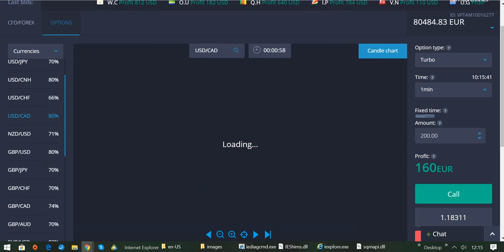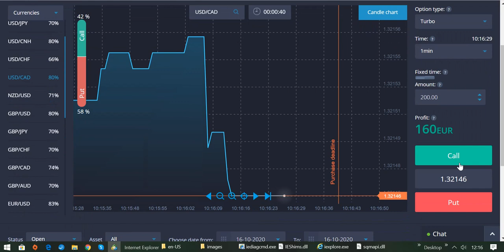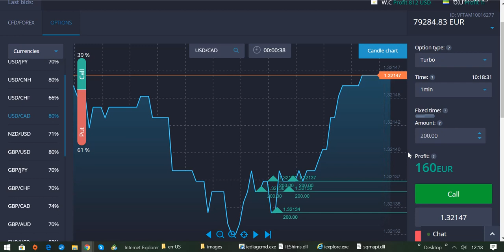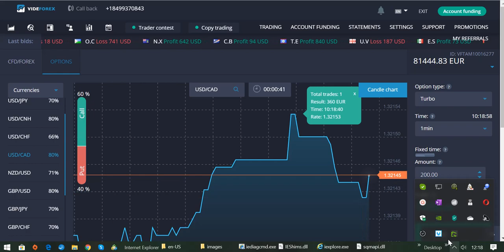Arbeitest du noch oder lebst du schon?